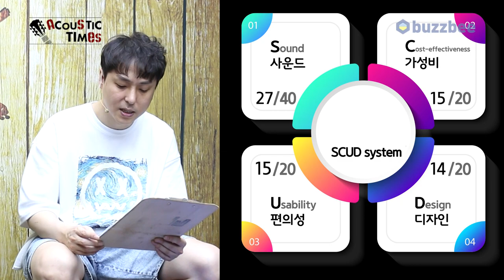[AcousticTimes 1169회] Guild 어쿠스틱기타 F-150CE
0:00 오프닝
3:40 스펙(Spec)
4:19 사운드 테스트(Sound test)
8:47 시연 (Demo)
10:56 한줄평
12:08 SCUD 점수